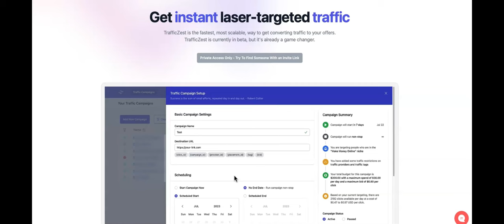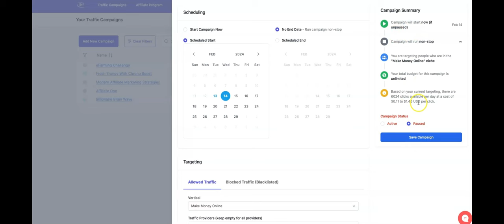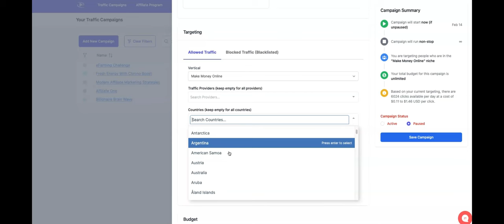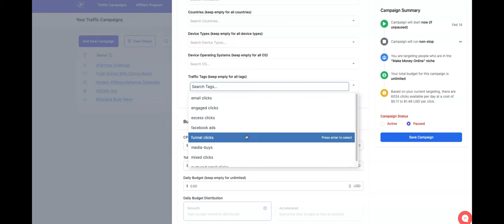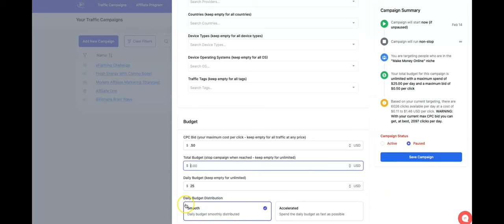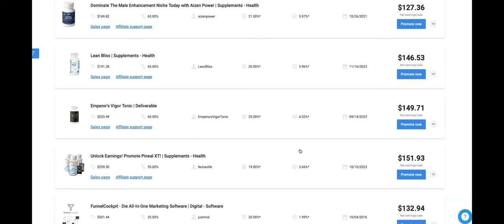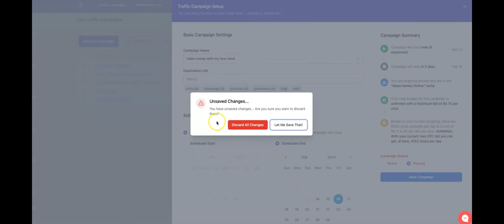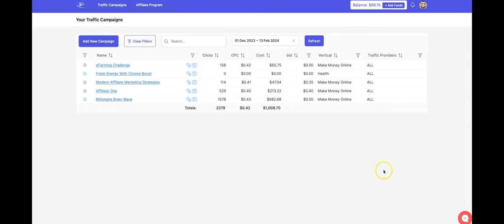How to Get Website Traffic and Start Building Your Email List Immediately: Fast Traffic Hack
👀 Build your email list quickly and easily with GetResponse.  Easy email and autoresponder campaign setup.  This site works extremely well with your TrafficZest offers.

Remember you have to have an invite link to join the platform. Please use the one above.

As I recommend, use this site to quickly test out and validate new offers and/or products to see if you want to continue promoting them.

The leads I have gotten are real.  I notice people open my emails and my click through rate isn't too shabby either.

Quickly drive traffic to your offers and start building your email list, which we all know is still super important in today's marketing world.